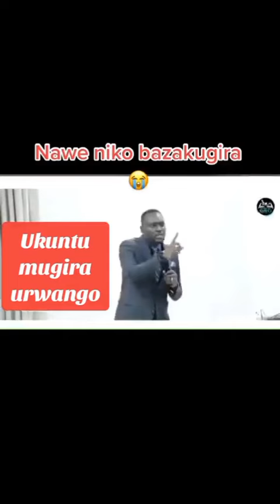March 10, 2024(3)